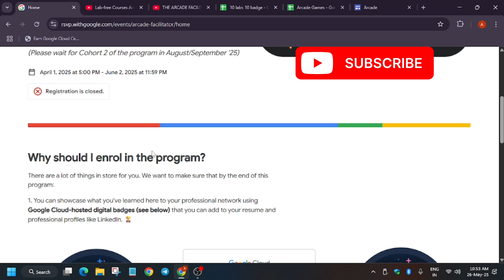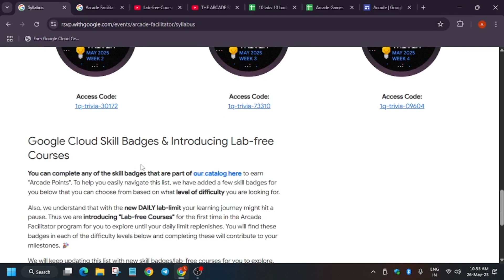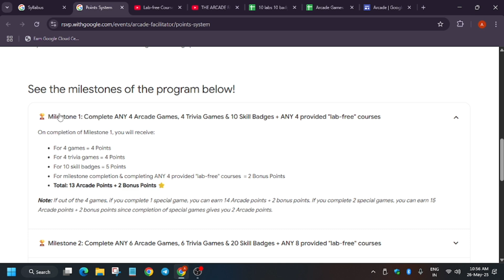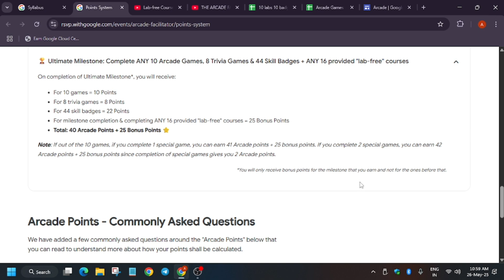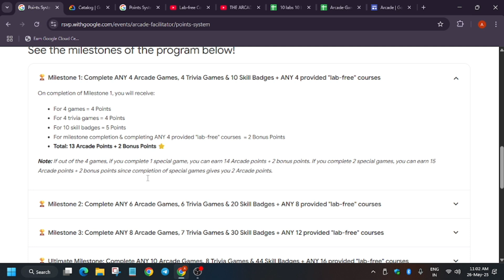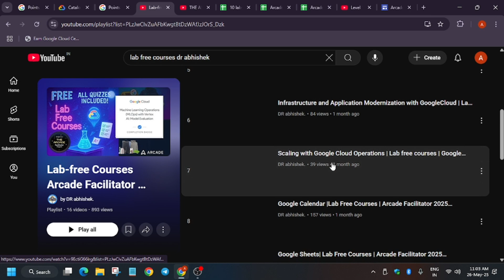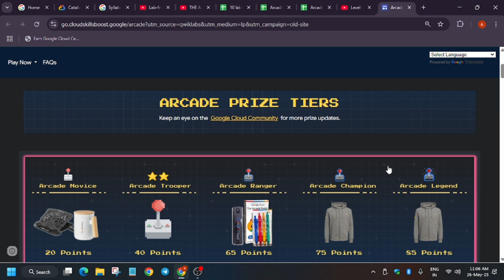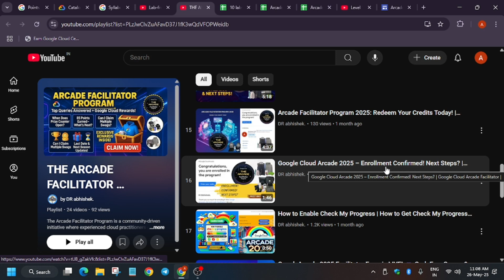Last Chance! Reach LEGEND Tier in Google Cloud Arcade 2025 – ENDING SOON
Arcade Facilitator Program: Top Queries Answered +Exclusive GoogleCloud Rewards MUST WATCH

🔍 Common Queries
tutorial video
google cloud facilitator program swags
arcade program
how to register in arcade program
arcade program registration
unboxing
qwiklabs
arcade facilitator